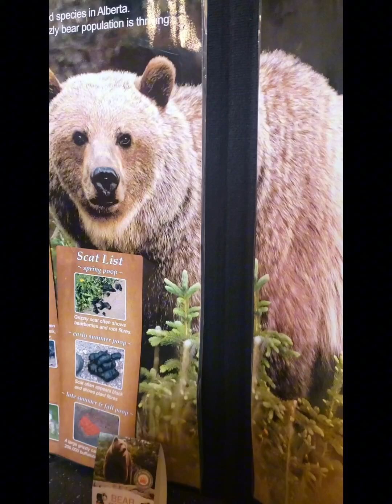Day 3 of The Alberta Trip. 4 different songs!